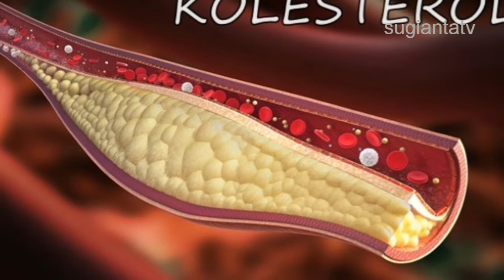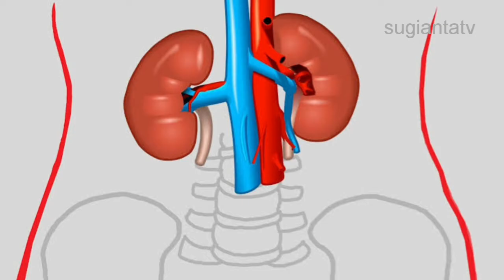Manfaat kelapa wulung, para wanita wajib minum ini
Terima kasih..